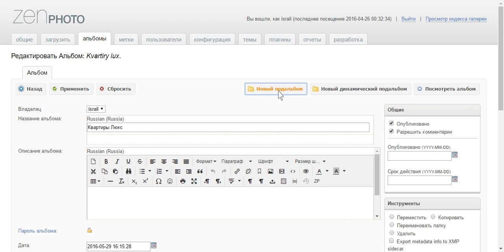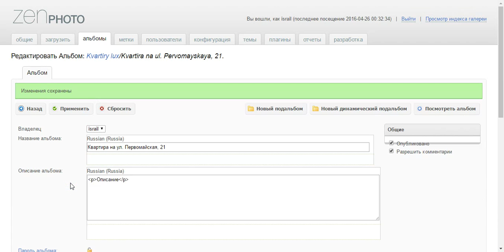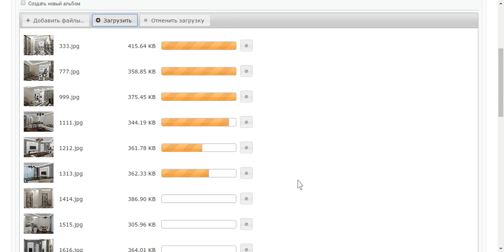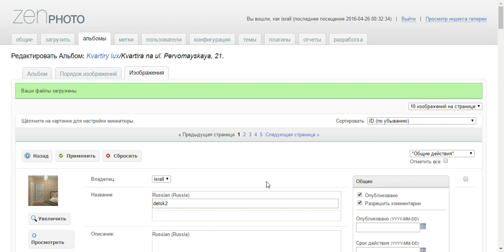Zen Photo Add Album